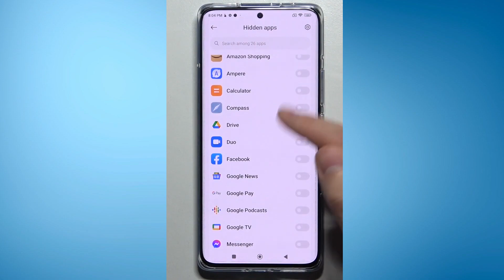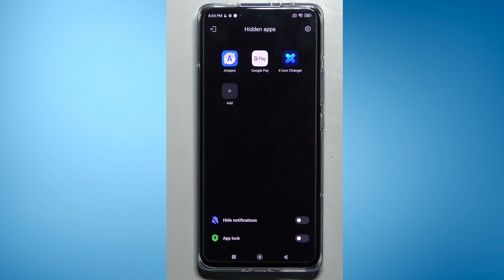How to Hide Apps in Xiaomi 12 Pro l Hide Apps on Xiaomi 12 Pro 5G